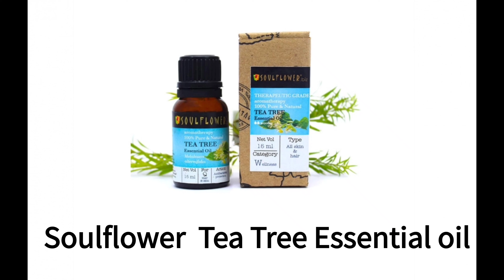TOP best Tea Tree essential oil / Review / 💯 % Natural and Organic /. THe BeautY 13Teen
Hello everyone !
THe BeautY 13Teen

In this video , I am sharing with you Guy's , The best tea tree oil in India  (Review )
watch this video till end , to know better .
I will bring more related video like beauty  , fashion , health care , lifestyle and much more ...

Tea Tree oil benefits :

• cleans and purifies the skin
• Helps to treat acne and other skin irritation
• straightness hair and remove dandruff
• suitable for all skin types
•suitable for all hair and scalp type
• 100% pure organic product
• Ayurvedic and natural
• All all products are natural and organic

† You can buy this product from Amazon or Flipkart and also from purple.com

product Link -

1 . Wow skin science tea tree oil
  you can buy this product from official site of wow skin  science site (Search on Google )

2 . Good vibes Tea Tree essential oil

3 . Divine Aroma Tea Tree oil

4 . The beauty Tea Tree oil

5 .Old Tea Tree oil

6 . Foresta Tea Tree oil

7 . Ray Tea Tree oil

8 . Oraganix Mantra Tea Tree oil

9 . Soul flower Tea Tree

10 . Aspiiro Tea Tree oil

11 . Greenwood Essential Tea Tree oil

12 . Organic Harvest Tea Tree oil

13 . The Body shop Tea Tree oil

14 . Honest choice Tea Tree oil

15 . Elemensis Natural tea tree oil

16 . Aneviya Australian Tea Tree oil

17 . Aromatique Tea Tree essential oil

18 . Wish care pure tea tree oil

19 . Pure Herbology Tea Tree oil

20 . ALPS GOODNESS Tea Tree oil
  you can buy this product from purple . com

see you soon my next video...
until then stay happy, stay healthy, stay glamour and take care Byeeeee

best tea tree oil
20 best tea tree oil
suitable for all skin and hair type
Tea tree oil in India
100% organic
Ayurvedic and natural product
suitable for everyone
good for skin and hair
get rid of acne pimples
get rid of many skin problems
how to buy tea tree oil
which one is the best tea tree oil
which we should buy
pure 100% natural organic product

teatree natural organic safe#100%natural

THANKYOU ...